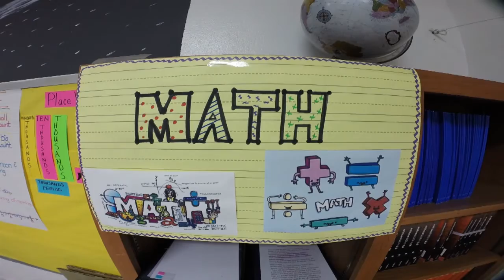Marianna Rodriguez Top Ten Teacher Of The Year 2016-17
Marianna Rodriguez from Hacienda Heights Elementary School was a finalist for Elementary Teacher Of The Year for the Ysleta Independent School District.